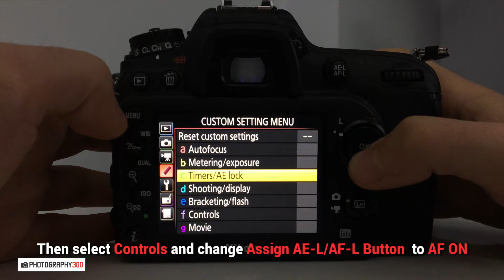How To Enable Back Button Focus On Nikon D7200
This guide can be used also for other similar Nikon models with the same menu system and buttons.